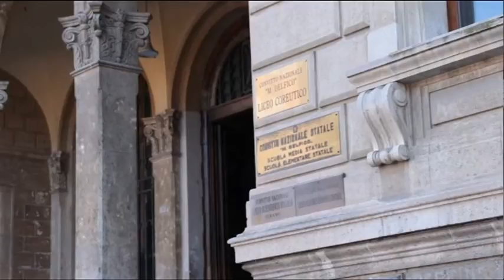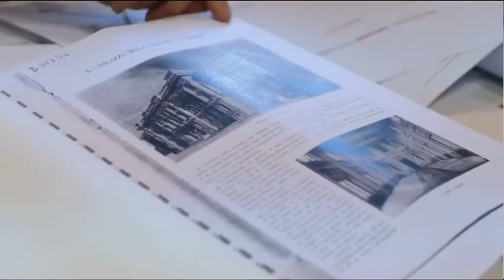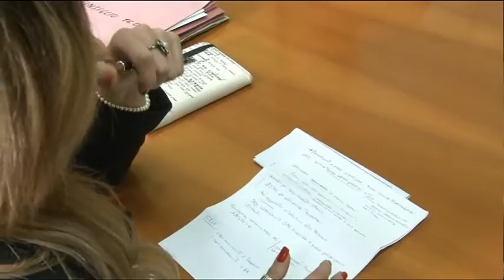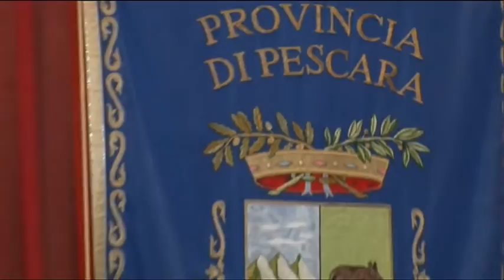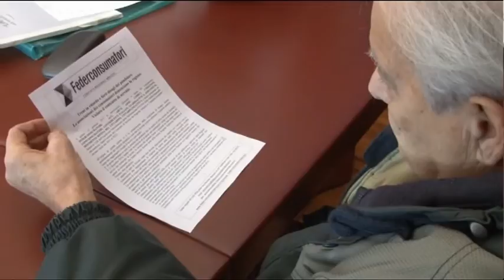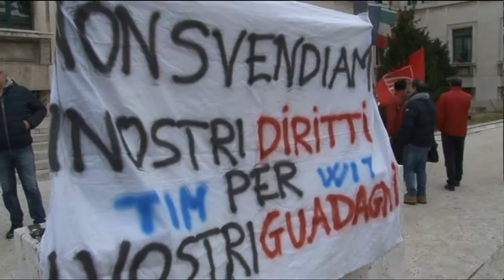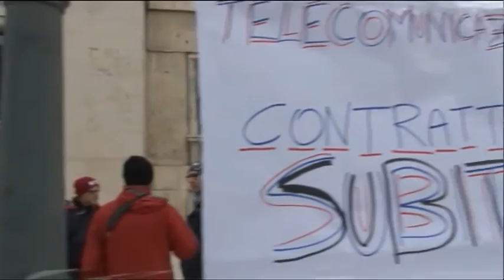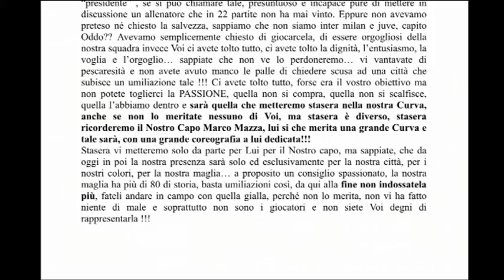TgSei Edizione delle 14 Mercoledì 1 febbraio 2017